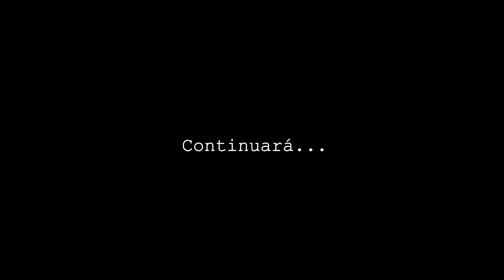Delivery de Dios - Final Inesperado (Parte 2 )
Un DELIVERY de parte de Dios para todas las familias de escasos recursos.

Gracias a:
Visual Roots y Universidad Técnica del Norte por el aporte...
Queridos amig@s 🙋‍♂️.
Estoy subiendo contenido exclusivo en cada una de ellas 👈